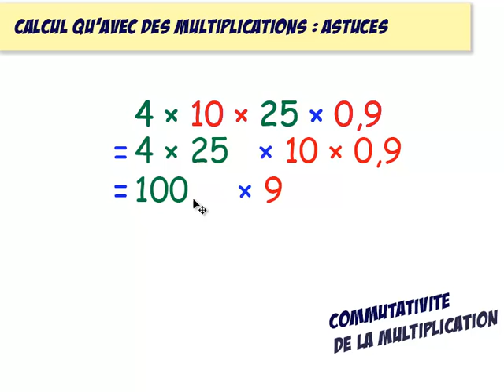5ème Enchaînement d'opérations 12 multiplications uniquement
Je ne calcule qu'avec les multiplications.